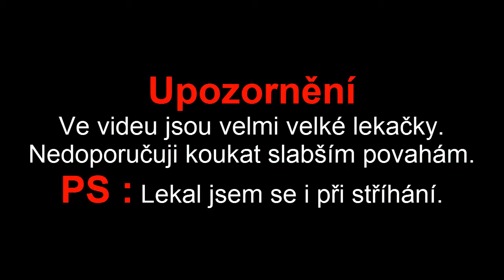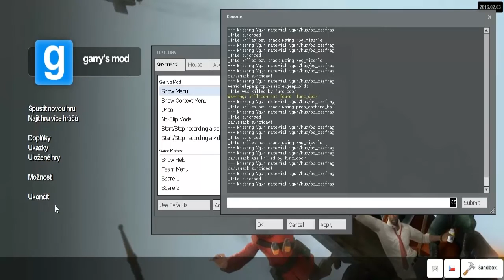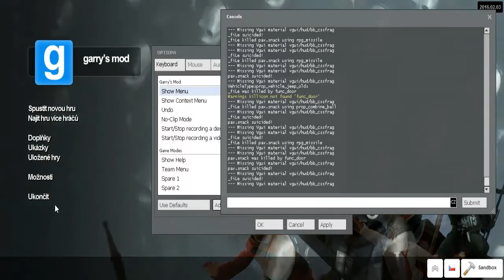CZ LP - GMOD - Scary Map - CO-OP X - with _fiLe - By Snack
Další GMOD s _fiLem a Další Scary Map s velkými lekačkami. Doufáme že se vám videjko bude líbit a každopádně podpořte Likem a Dávejte SUB mě i _fiLovi (_fiLův channel dole)...:DD
Skype : teamgame100